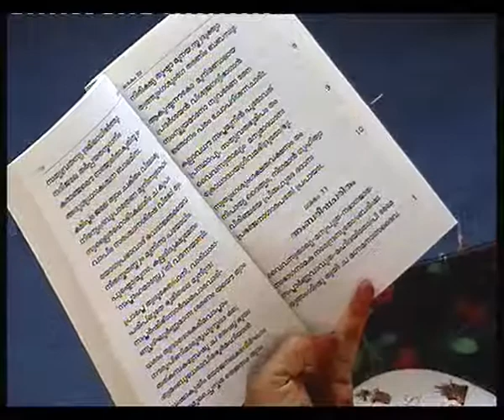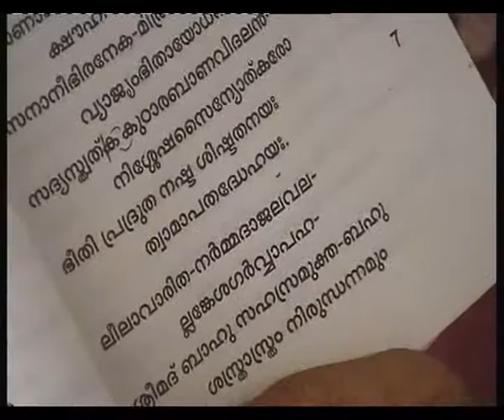Narayaneeyam clip 2 - Sri Sitarama Pattabhishekam 2008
Narayaneeyam parayanam took place daily during Sri Sitarama Maha Samrajya Pattabhisheka Mahotava, a global event for universal welfare, conducted by Sri Guruji